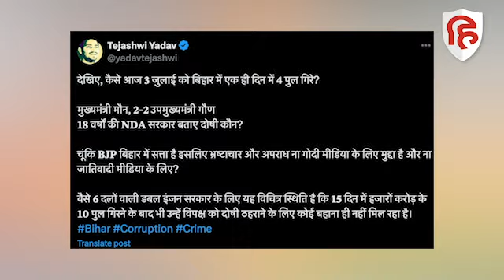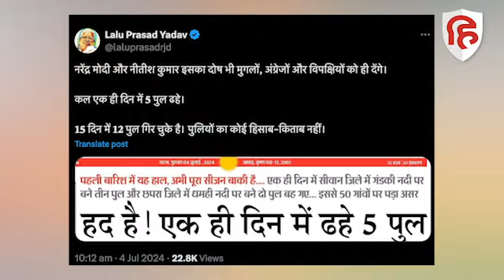Bihar Bridge Collapsed Video: बिहार में 16 दिन के अंदर गिरे 12 पुल, Tejashwi ने Nitish, BJP को घेरा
बिहार में पुलों का गिरना लगातार जारी है, ऐसा लग रहा है बिहार में इन दिनों पुल-पुलिया गिरने का मौसम चल रहा है,  राज्य में बुधवार को सिर्फ एक दिन में ही कम से कम 5 पुल गिर गए हैं, लगभग रोज ही बिहार से ऐसी खबरें आ रही है इनमें क्या नए, क्या पुराने या क्या निर्माणाधीन, ऐसा लग रहा है पुल एक-एक करके जल समाधि ले रहे हैं और इसी कड़ी में बुधवार को तो हद ही हो गए जब राज्य के दो जिलों सीवान और छपरा में एक ही दिन में पांच पुल ध्वस्त हो गए।